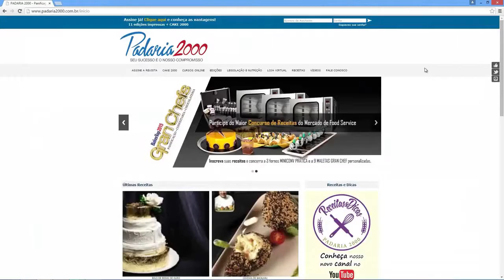Brioche de Nutella